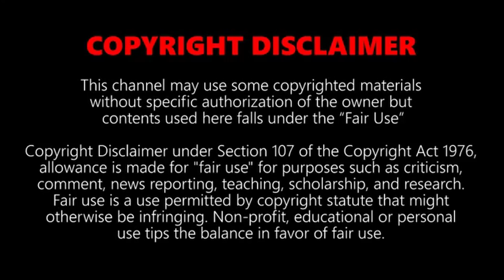Slime Mixing - Satisfying Slime ASMR video 59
Oddly Satisfying NEW Compilation 2019